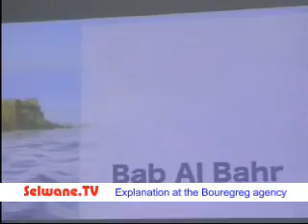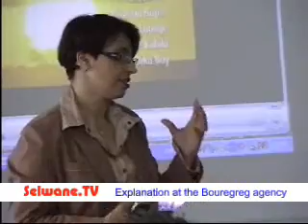De Eindhoven à la marina de Salé ...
Voyage d'étude d'un groupe d'étudiant en architecture aux Pays Bas à la ville de Salé.
Visite de l'ancienne médina de Salé, Visite aux chantiers du projet d'aménagement de la vallée du Bouregreg.

Cette vidéo a été publiée sur Google Videos
Selwane.TV la web-télé de la ville de Salé en ligne depuis 2007.